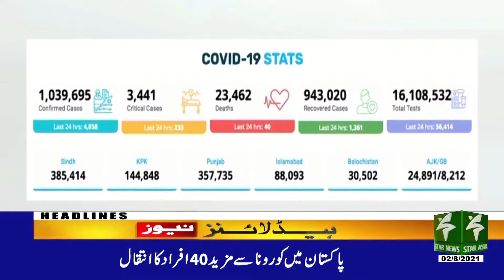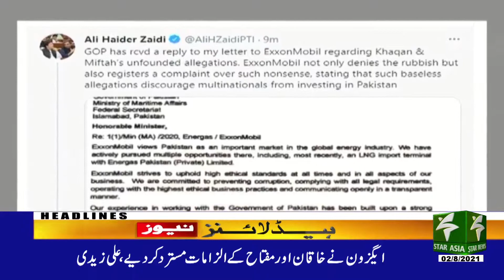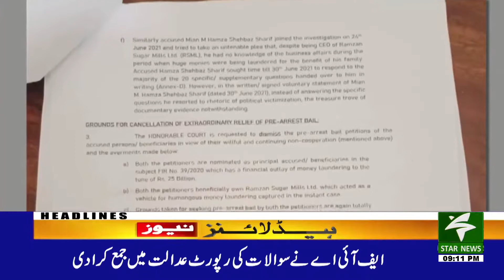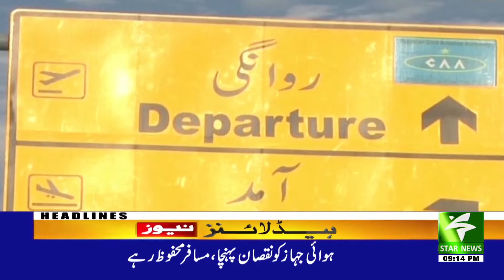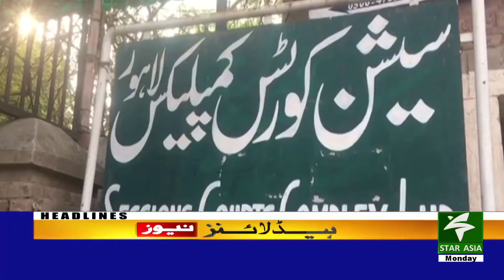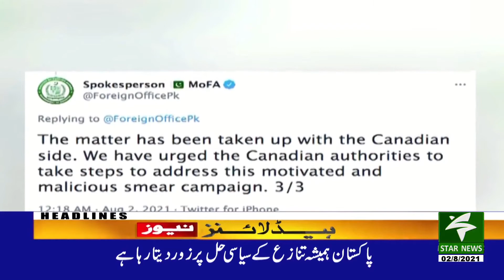Star News Pakistan Headlines 09 PM | 2nd August 2021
StarNewsHeadlines 09 PM | 2nd August 2021